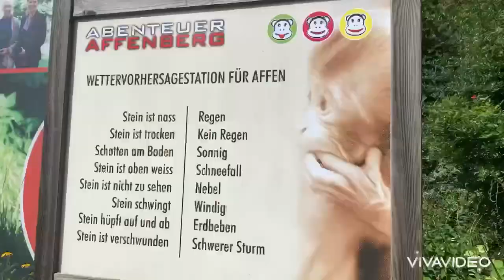Abenteuer Affenberg. Österreich/ Park of Japanese macaques. Austria/ Парк японских макак. Австрия